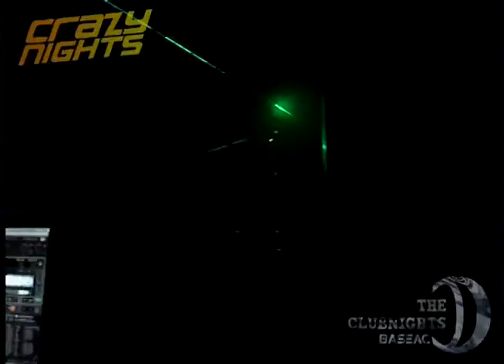Crazy nights - The ClubNights 20140219 (06811 Music by Oscar)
Crazy nights at Club 52

Miércoles 19 Febrero 2014

Videos by The ClubNights* BASEAC